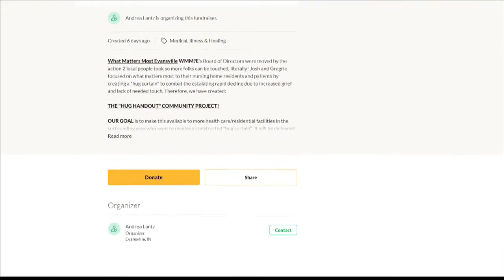ABC 25 Local Lifestyles - What Matters Most / Making Human Contact Happen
Human contact in the Covid era is difficult as we try to practice safe health standards, but one local organization is helping with that.